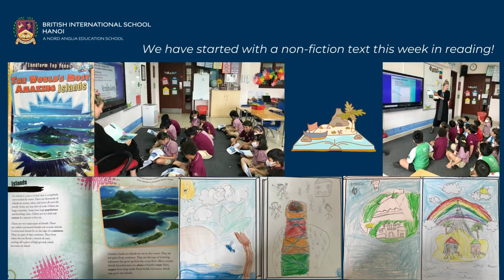BIS HANOI Primary Learning Spotlight: Year 3 (Term 1 AY2022-23)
Here are some learning highlights in Year 3 from the last few weeks.